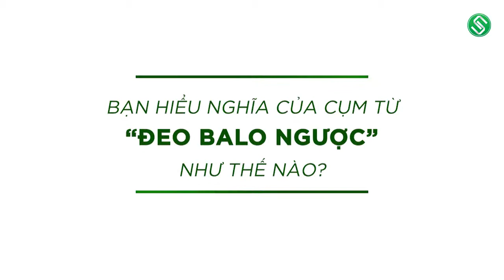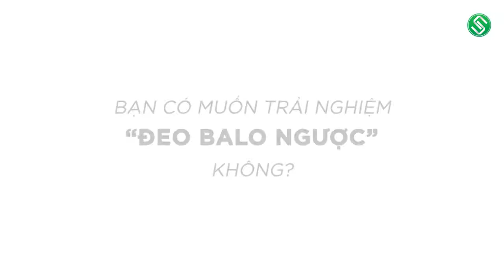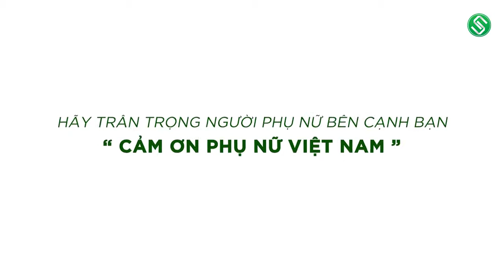Khi Đàn Ông "MANG BẦU" Liên hệ: 0828 330 330 (Call/ Zalo)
Nguồn: Simplecarry